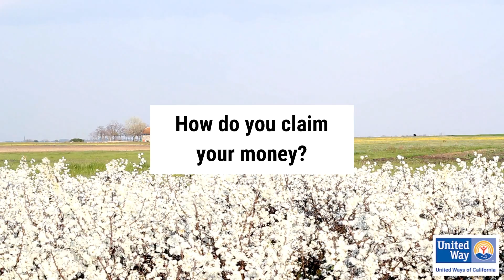Second Round of Golden State Stimulus Money Now Available!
A second round of Golden State Stimulus money is now available to a larger group than the first round.  California residents who earn between $1-$75,000 can get up to $1,100 in stimulus money.

To claim either stimulus you need to file your 2020 taxes by October 15, 2021.